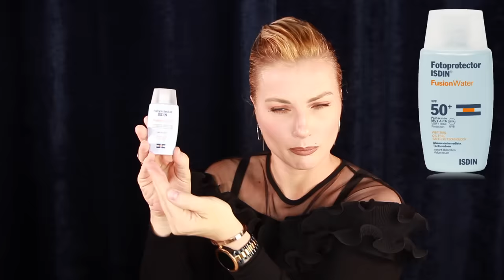SOINS APRÈS 40 ANS / ROUTINE MATIN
CONFORMÉMENT À LA LOI DU 9/06/2023 : COLLABORATION COMMERCIALE NON RÉMUNÉRÉE  CAR PRÉSENCE DE CODES PROMO.

💰  CODE DE RÉDUCTION /TEAM MASO

CODE INFLUENCEUR : TRLAK8 donne 2% supplémentaires

✅ MON SHOP AMAZON

PRODUITS MENTIONNÉS

VITAMINE B3 SÉRUM VITABAY
GLOW OBSESSION STAR LIGHT SERUM HOLLYWOODSKIN
ENERGY BOOSTING TONER EARTH’S RECIPE
YOUTH SECRET EYECREAM HOLLYWOODSKIN
ABSOLU DE KARITÉ KARETHIC
GOLDEN BEAUTY BAR OU OU
FUSION WATER ISDIN

MAQUILLAGE PORTÉ DANS LA VIDÉO

LE TEINT

Base à l’acide hyaluronique HYLAMIDE ou
Photography Foudation HYLAMIDE ou Fond de teint Waterproof couvrance parfaite teinte 20 WUNDER 2
Anti-cerne Gel CGA2 Apricot médium MAKEUP ATELIER PARIS Cover and strech concealer CANMAKE ou

LES YEUX

Palette Maelstrom DE’LANCI
Palette Flawless Matte MAKEUP REVOLUTION

LES LÈVRES

JE PORTE

UN HAUT COAST
UNE MONTRE CONNECTÉE FOSSIL
BOUCLES D’OREILLES : JE SAIS PLUS

Si vous cliquez dessus et seulement si vous achetez les produits que je vous ai présentés, je recevrais une petite commission sur la vente. Cela ne change rien pour vous, ça ne vous coutera pas plus cher. Libre à vous de cliquer ou non ! Si vous décidez de passer par ces liens sachez que j’apprécie votre soutien et que je vous en remercie.

Toutes les peaux sont différentes et les produits dont je parle correspondent à mes besoins et mon type de peau. Je vous invite à faire vos recherches de votre côté pour voir s’ils peuvent vous convenir ! Gardez à l’esprit que je ne suis pas une spécialiste mais une passionnée ☺